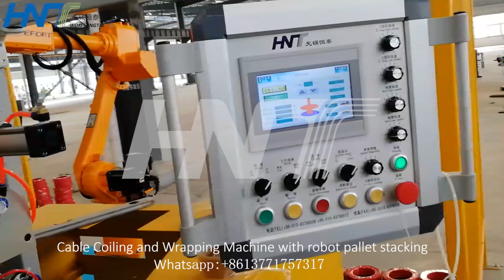Cable Coiling and Wrapping with robot stacking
Cable coiling and wrapping with robot stacking system, automatic cable packing machine with PE wrapping. Manufacturer for of cable coil coiling, wrapping, strapping, shrinking and stacking.